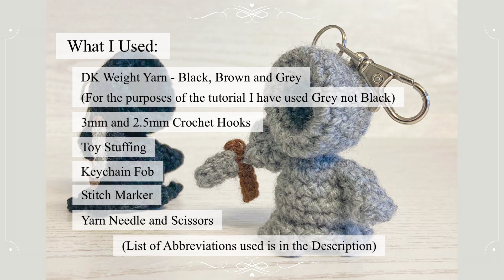Cute & Spooky Crochet Grim Reaper Keychain | Quick Pattern - You Should Learn This!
Crochet a cute Grim Reaper Keychain with me in time for Halloween ! Free Pattern for Beginners!

Materials I used were
DK Weight yarn - Black, Grey and Brown
(for the purposes of the tutorial I have made this is in Grey yarn)
3mm and 2.5mm crochet hooks
Toy Stuffing
Keychain Fob
Stitch marker
Yarn needle and scissors

Approximate Finished Size is 1.5 x 2 inches

Abbreviations
Ch - chain
Dc - double crochet
Dec - decrease
Hdc -half double crochet
Inc - increase
Sts - stitches

Remember, patience and persistence is the key to mastery 🙏